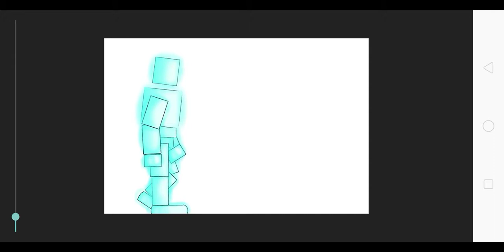Is this a good walk?